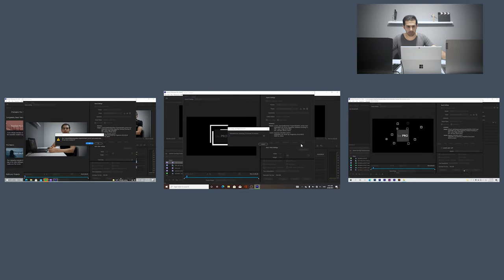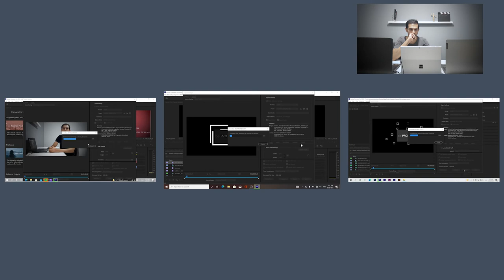Unbox Surface Pro 7 | آنباکسینگ سرفیس پرو 7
سلام سرفیس پرو 7 رو آنباکس کردم و تست کردم که آیا میشه برای پریمیر ازش رندر گرفت
ببنید و کامنمت بذارید